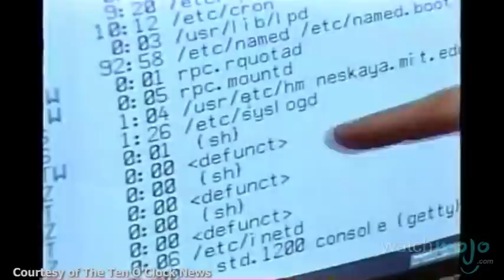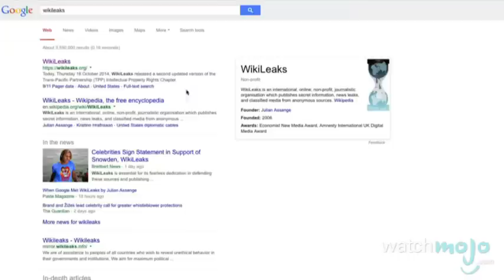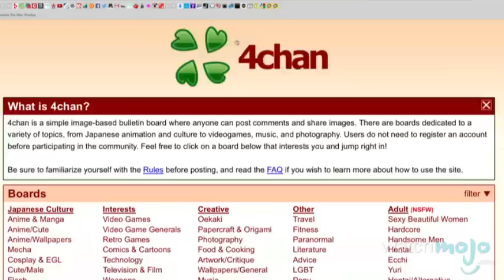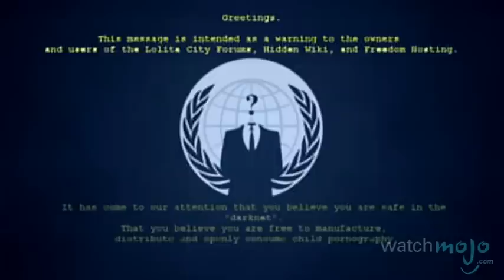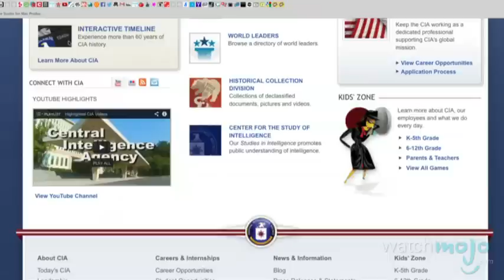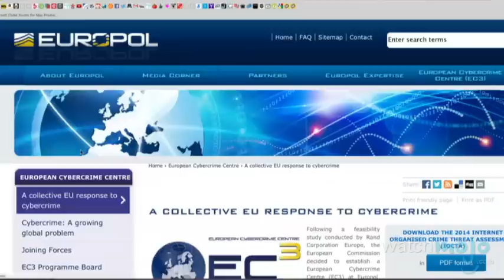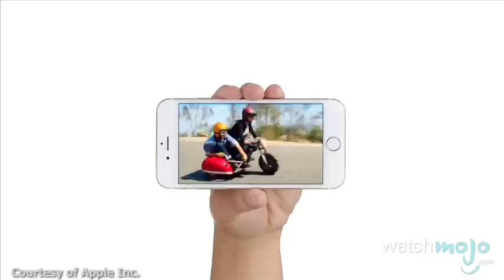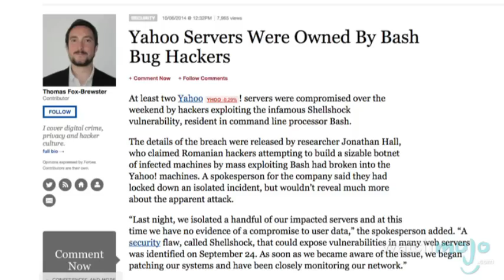10 Cyber Security Facts - WMNews Ep. 4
With recent high-profile and widespread computer viruses making headlines, it’s become obvious that the future is now. Welcome to WatchMojo News, the weekly series that breaks down news stories that might be on your radar. In this instalment we count down 10 crucial facts you should know about cyber security.

The term “cyber security” was coined in 1988 as a result of one of the first ever registered online viruses, the “Morris worm.”